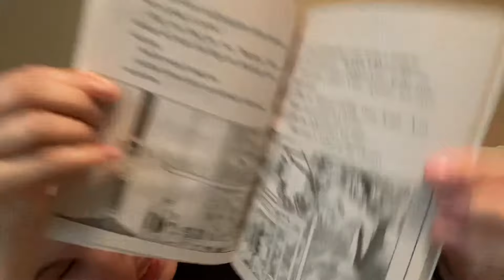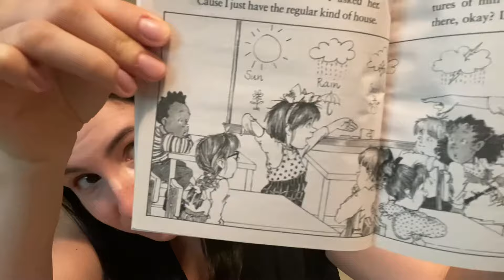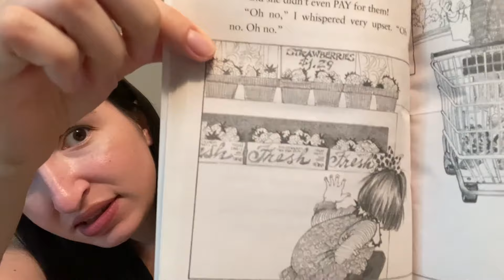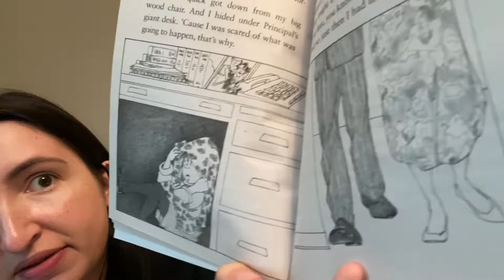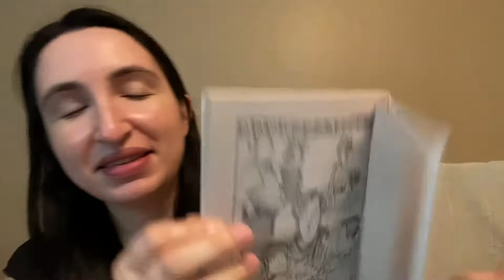Junie B. Jones and some Sneaky Peeky Spying